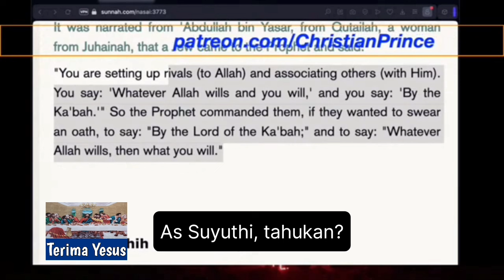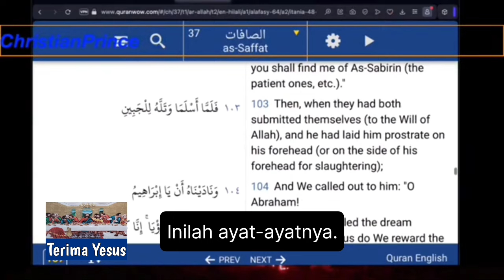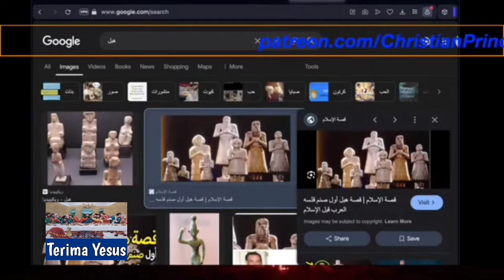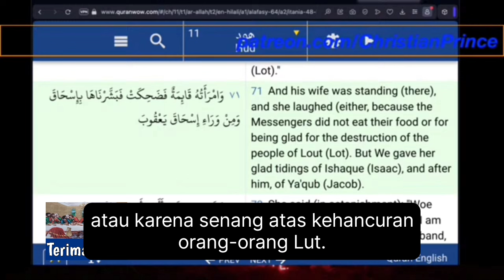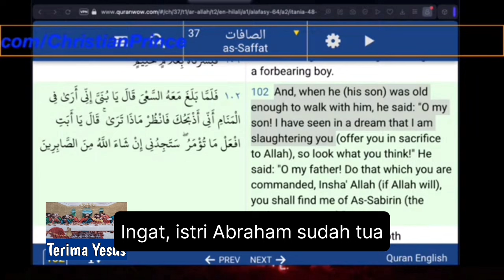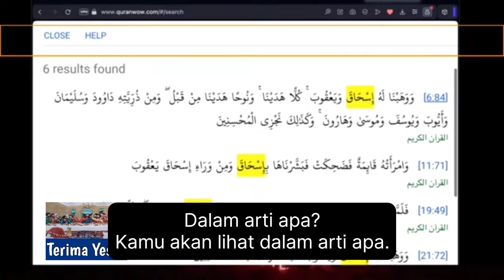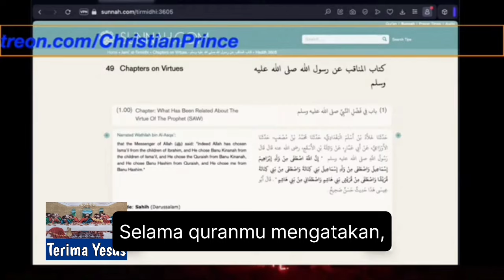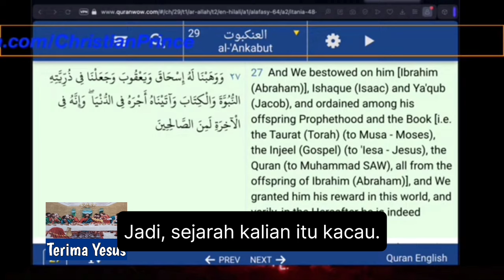Christian Prince Ditantang Untuk Membuktikan Siapa Yang Dikurbankan Abraham Menurut Quran. [Debat]